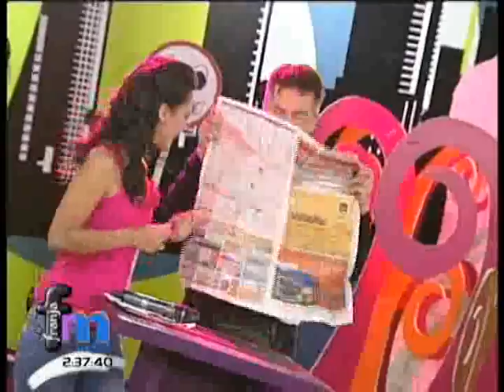2013-01-09-VTS_03_1_mpeg4